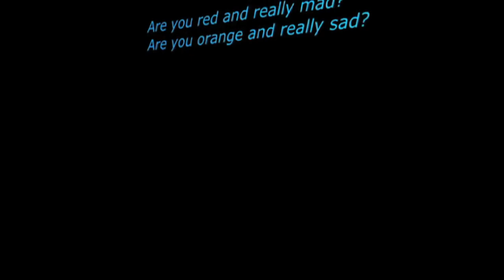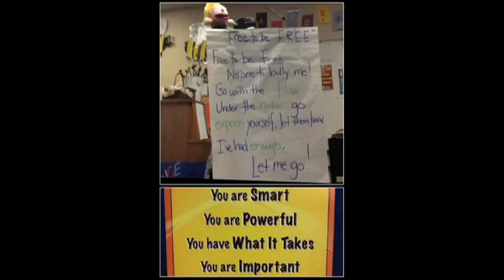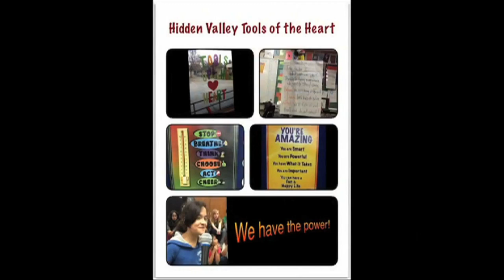Hidden Valley Elementary Video.mp4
This video was presented at Soul Shoppe's 1st Annual "Free To Be" Awards and Fundraiser event on March 3rd, 2012. Pictures of the event can be found